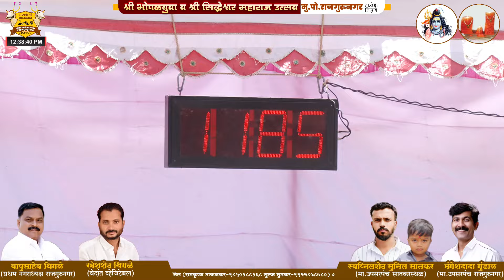राजगुरुनगर २०२४ पहिला दिवस रासोबा ग्रुप-रामकृष्ण टाकळकर-सुभाषशेठ टाकळकर-विनायक टाकळकर ११.८५ मिली